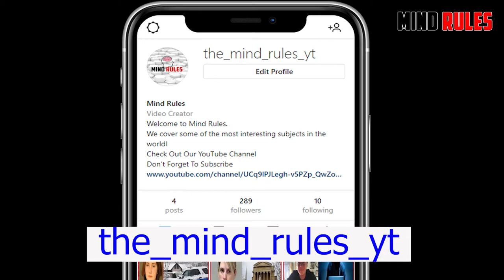FULL FIGHT AnEsonGib VS Tayler Holder Social Gloves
If you would like to see more videos like these please let us know i the comment section.
The most created comment will get pinned.

We would like to thank every single person for their support it really does mean a lot, you guys are the best.

✔️ Share Theses Video:

Credits: